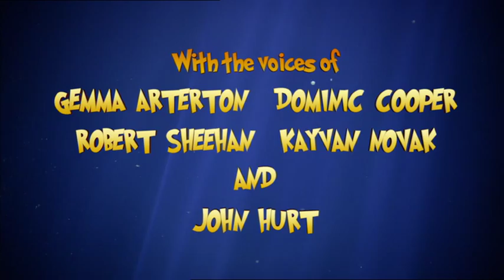A TURTLE'S TALE - Trailer #2 - A Spectacular 3D Animation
A sea turtle who was hatched in 1959 spends the next 50 years traveling the world while it is being changed by global warming.

Follow Sammy's Adventure now